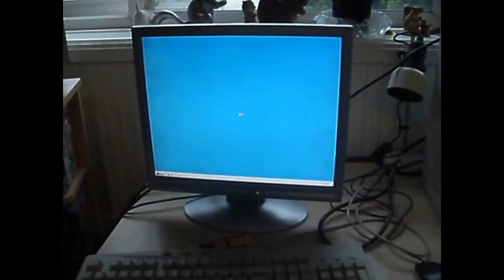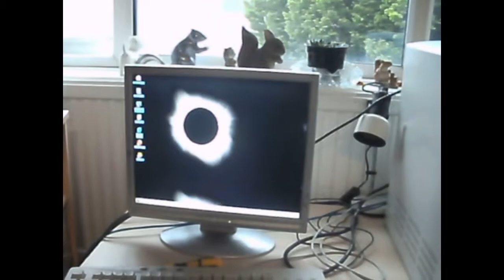(Bad User 1) and (Bad User 2) watches Caillou, but AridiaPizarro changes Windows 2000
Me says Shut Up to the two Bad Users at the end. I don't like Caillou.